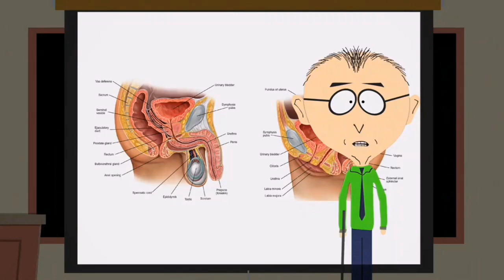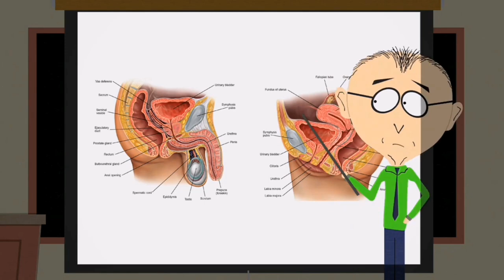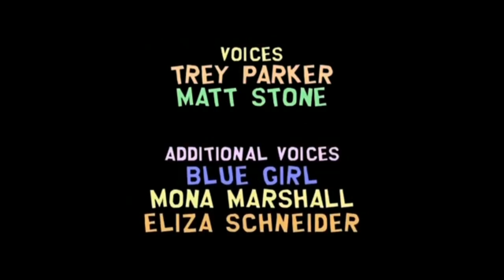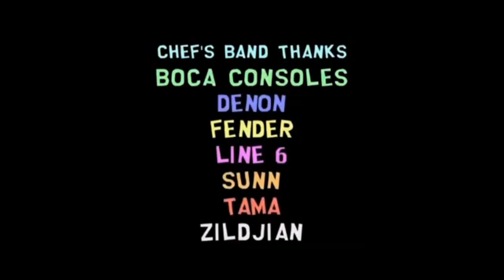SOUTH PARK SIN CONTEXTO